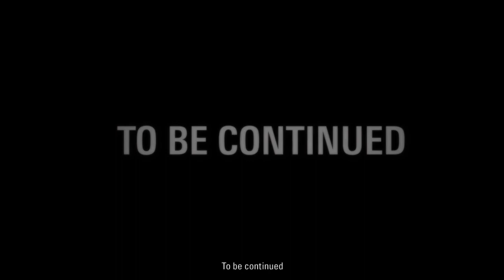ALAN WAKE REMASTERED - The Signal Part 4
ALAN WAKE REMASTERED Gameplay Walkthrough on Normal mode on PS4 - FULL GAME - No Commentary.

Welcome to this masterpiece that has arrived to PS4/PS5 after so many years of its initial release!

This is my first time of handling the evil madness that has taken over Alan's head. I'll be witnessing everything along with you!